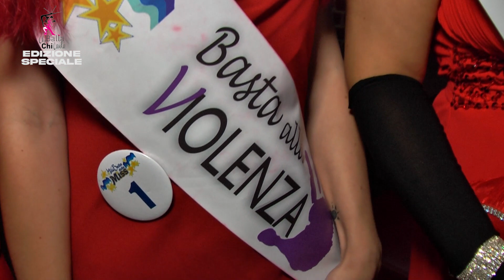SUMMER TIME TV FINALISSIMA SU CHI BALLA CHI CANTA RETE 7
CHI BALLA CHI CANTA RETE 7